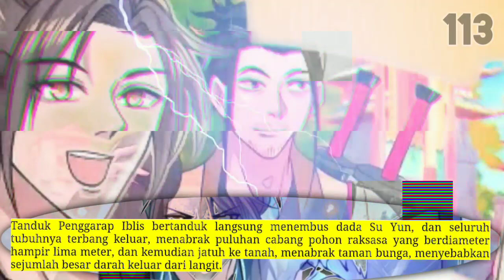Dewa Pedang Tanpa Batas season 113